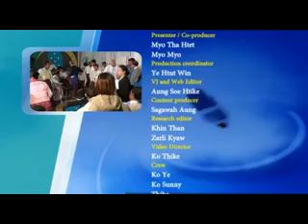DVB Debate:YCDC Elections-What do candidates promise you? (Part C)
“ရန္ကုန္ျမိဳ႕ေတာ္စည္ပင္ေရြးေကာက္ပြဲကေန ေပၚထြက္လာမယ့္ ကိုယ္စား လွယ္ေတြဟာ သူတို႔ရဲ႕ကတိေတြကို ဘယ္ေလာက္လုပ္ေဆာင္ေပးႏိုင္မလဲ” ဆိုသည့္ေခါင္းစဥ္ျဖင့္ ၂၁.၁၂.၂၀၁၄ ရက္ေန႔တြင္ ဒီဗီဘီရုပ္သံ သတင္းဌာနမွ ထုတ္လႊင့္ျပသသြားခဲ့သည့္ ဒီဗီဘီ ဒီဘိတ္ (တတိယပိုင္း)။